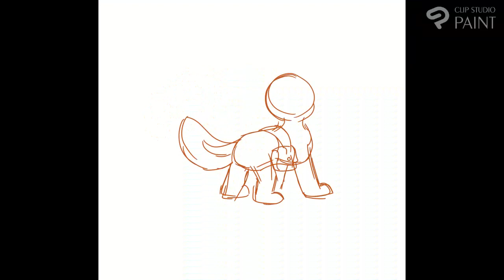Where we started | Nuzlocke Speedpaint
Reminiscing on a nuzlocke and listening to this song reminded me of how much Jojo wishes he could go back to Littleroot and change everything that's happened.
Sadly, I lost the save file so I never did finish Omega Ruby and got a conclusion to Jojo's story.